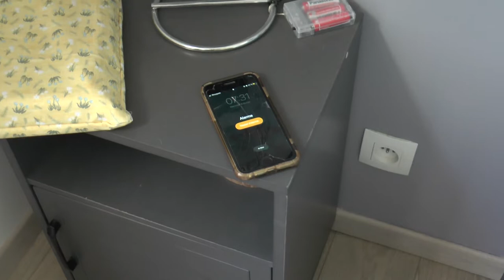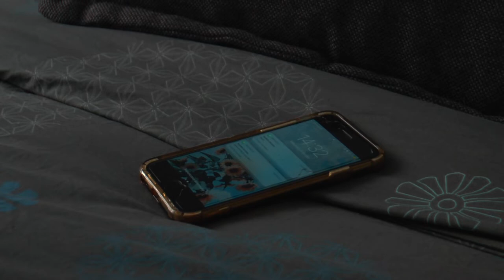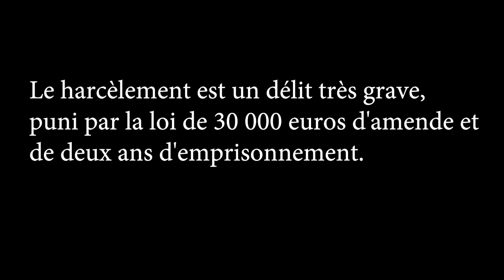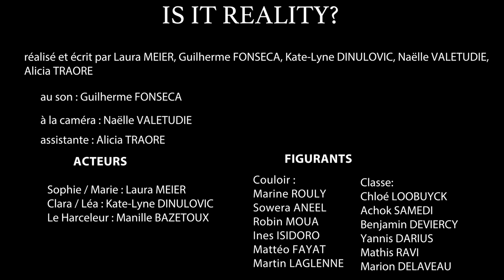Is it reality ?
Film réalisé par les terminales spécialité du lycée Doisneau (Corbeil-Essonnes) dans le cadre du Baccalauréat par : Laura Meier, Guilherme Pires Fonseca, Kate-Lyne Dinulovic, Alicia Traoré et Naëlle Valetudie.